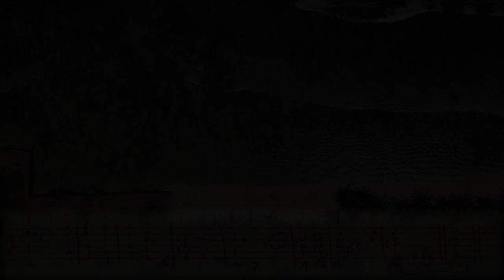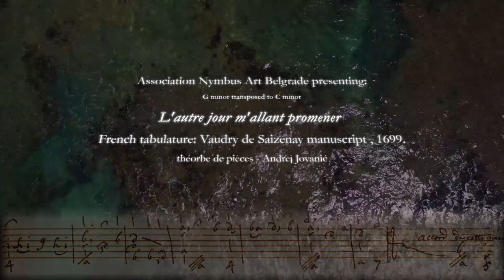théorbe de pièces: L'autre jour m'allant promener, mis par Mr. de Visée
L'autre jour m'allant promener on page 381 (Vaudry de Saizenay manuscript). Part of 17 pieces listed in the key of G. re sol mineur. In this recording it is played with B flat in the low octave instead of B natural suggested by the tablature and it sounds in C minor because of the higher tuning of théorbe de pièces.